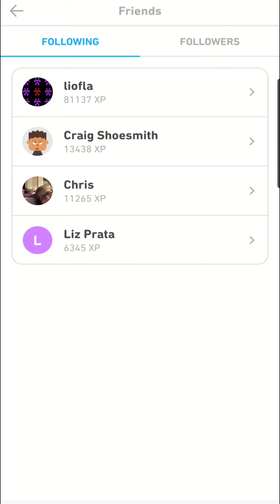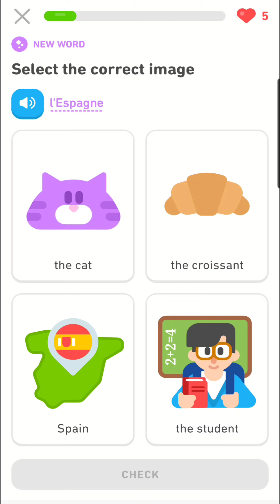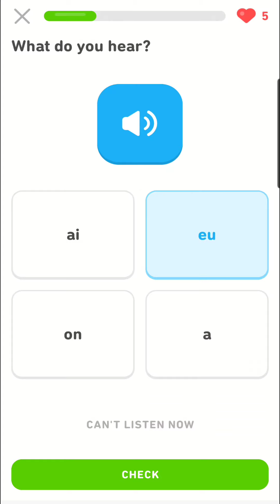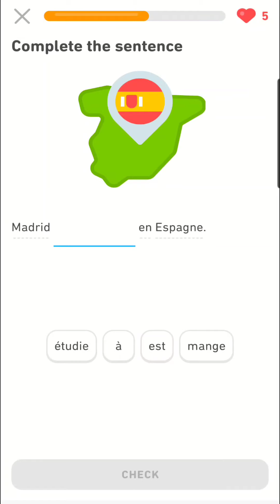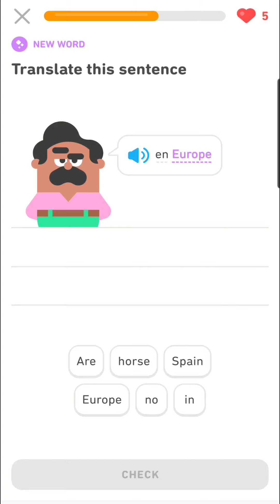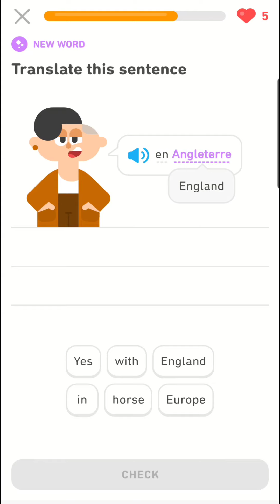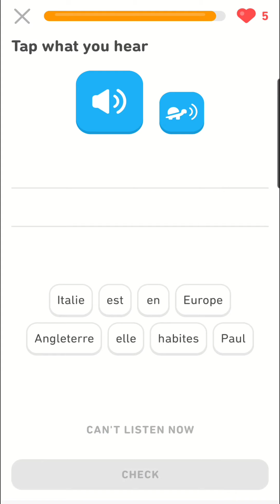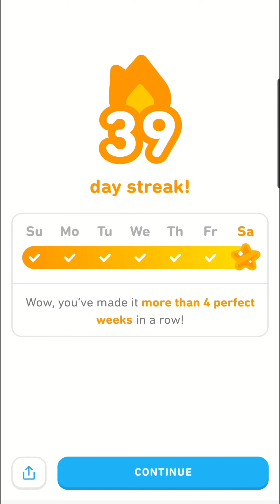Duolingo French Unit 3: Lesson 3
Title:

Duolingo: language lessons

Publisher:

Duolingo

100,000,000

14,000,000 4.5 Avg.